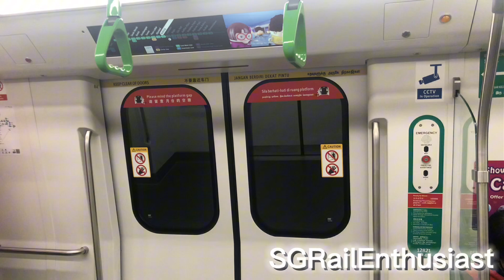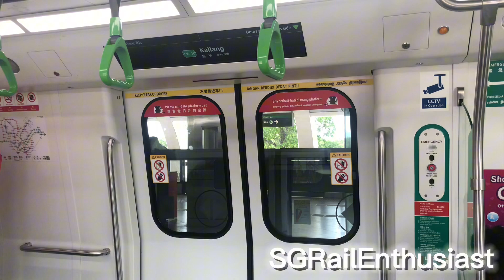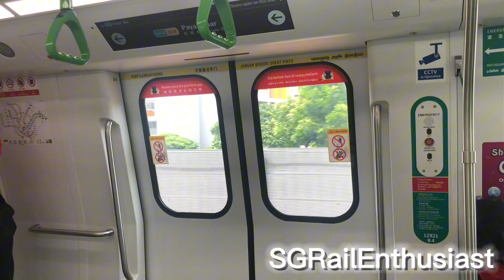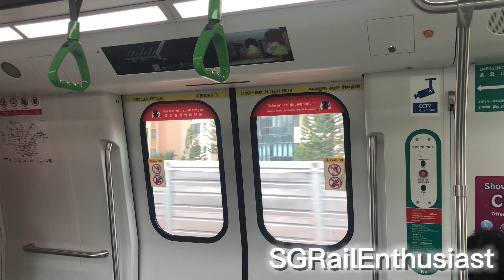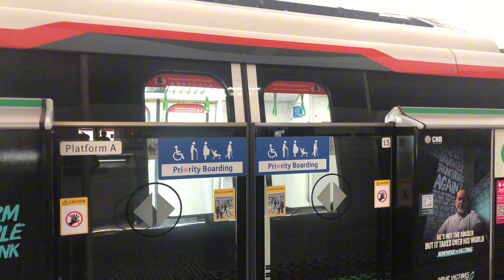[Episode 22] [Joyride on EWL] 🟢 Alstom Movia R151 T138 1821/1822 [Lavender → Paya Lebar]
Filmed on 21 May 2024 and edited using CapCut

~ Train information ~
🚇Train Model: Alstom Movia R151
🚇Train Set: 1821/1822
🚇Run Number: 138
🚇Train Carriage Number: 1822